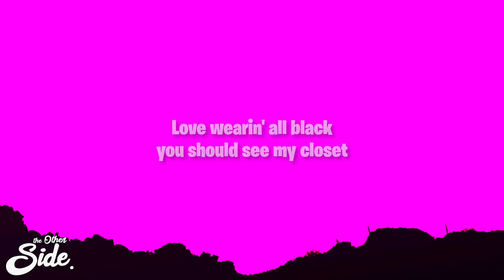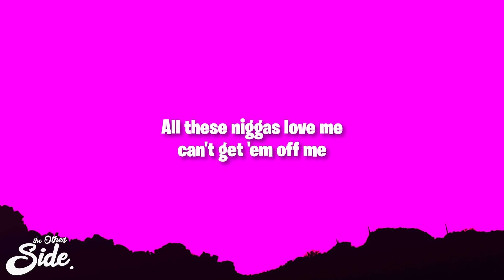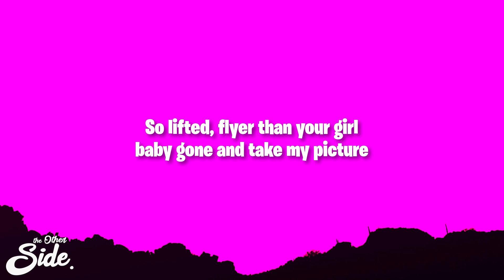DeJ Loaf - Try Me (Lyrics)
DeJ Loaf - Try Me
Stream/Downlaod:

(Lyrics):
[Intro]
DDS, mm

[Chorus]
Let a nigga try me, try me
I'ma get his whole motherfuckin' family
And I ain't playin' with nobody
Fuck around and I'ma catch a body

[Verse 1]
Bitch, I got the MAC or the .40
Turn a bitch to some macaroni
Tell me how you want it, I'm on it
I really mean it, I'm just not recordin'
Give lil' bro the choppa for all you oppas
Leave a bitch nigga head in pasta
You are an impostor, ain't got no money
Put the burner to his tummy, and make it bubbly
I really hate niggas, I'm a Nazi
Love wearin' all black, you should see my closet
Rock that all white, when I'm feelin' godly
Hop out like coke, I ain't gotta park it
Fuck is y'all saying? Bitch, my hood love me
48214, real niggas know me
I been out my mind since they killed my cousin
Free my cousin Devin, man, he just called me
All these niggas love me, can't get 'em off me
Fuck around, gave him my number, he won't stop callin'
IBGM be the clique, bitch, you see us scorin'
V.I.P in the plural, while your section borin'
Got a bitch that set it off like Jada Pinkett, Queen Latifah
You rollin' 'round with your nieces, bitch, you T.T
Mind full of money, got a heart full of demons
Mobbin' like Italians, we really take your fingers
Turn your face into a pizza, no acne
Have you singin' like Alicia, fuck with my family
They be like, "You little, but goddamn, she spazzin'"
Do the whole crew, my bitches freak nasty

[Chorus]
Let-let a nigga try me, try me

[Verse 2]
Bitch, I got the Tommy, no Hilfiger
Lil Dej ain't 'bout it, bitch, how you figure?
I don't do no drugs, I be off liquor
So lifted, flyer than your girl, baby gone and take my picture
See, I gotta get this money, my palms itchin'
Niggas gossip like hoes, most of 'em bitches
I don't wanna do no songs, I don't wanna kick it
And I ain't signin' to no label, bitch, I'm independent